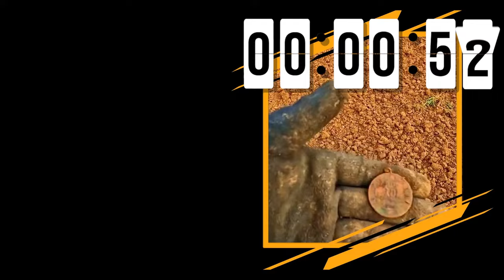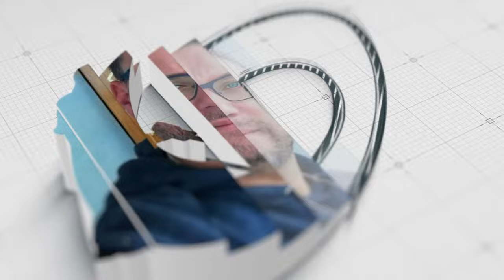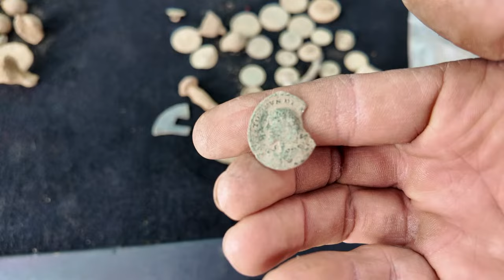Hören & Finden: Sondeln mit dem XP Deus 2 ohne Controller | Episode 82 — Live mit Crazy Detectors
Was passiert, wenn man den Deus 2 nur mit Ton läuft? Ich berichte euch heute über meine Erfahrungen damit.
Mit XP hast du die Wahl – benutze den Detektor so, wie du es gut findest.

Willkommen zur Detektorsprechstunde am Sabbeldienstag! Seid dabei und stellt eure Fragen rund um das Hobby und die Technik von Metalldetektoren. Egal, ob ihr Einsteiger seid oder schon Erfahrung mitbringt, hier ist der ideale Ort, um euer Wissen zu vertiefen und offene Fragen zu klären.

Wir freuen uns darauf, euch im Sabbeldienstag zu sehen! 🤠